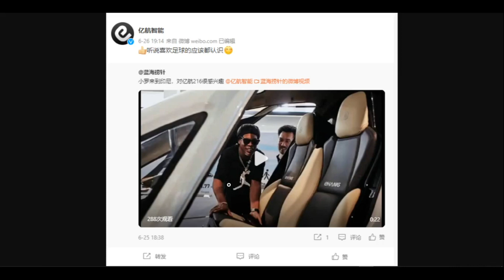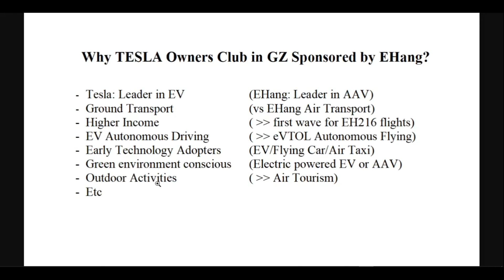EHang: Sponsor of Tesla EV Club in GZ - EH Stock Prize in Club Gathering | Flight Shuttle through GZ